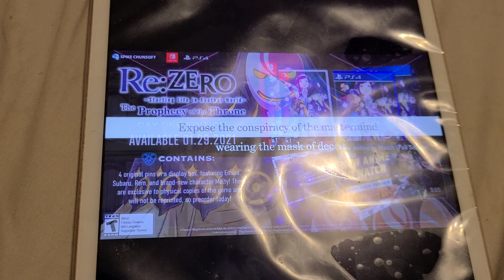RE ZERO STARTING LIFE IN ANOTHER WORLD THE PROPHECY OF THR THRONE OFFICIAL TRAILER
the anime has a game